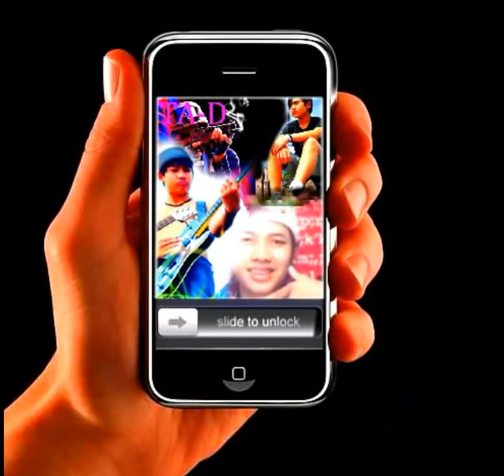CAKKA DEMI CINTA NEW